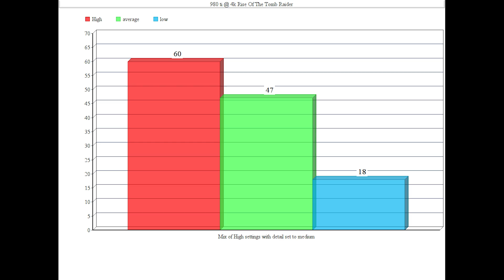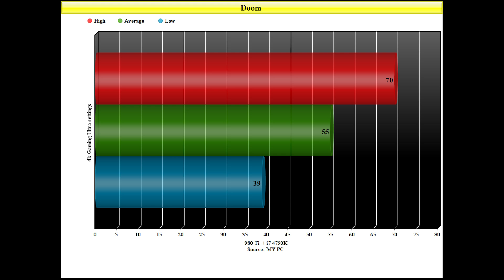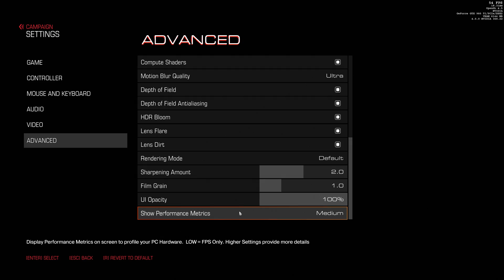How well can the 980 ti handle 4k UHD gaming?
I put this now aging GPU through the paces in the soon growing market for 4k gaming. I tested more games than I inculuded in this video forgive my mistake.

PC: Specs
i7-4790K @ 4.6ghz